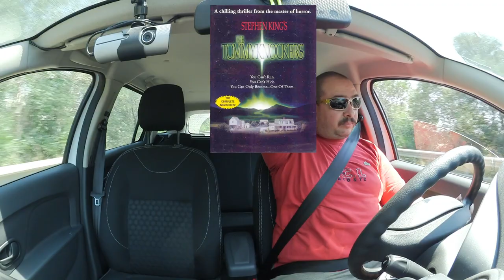Parliamo di incidenti con le armi da fuoco - DdVotr 73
Registrato il quattro luglio, quindi ci stava ahahhaha